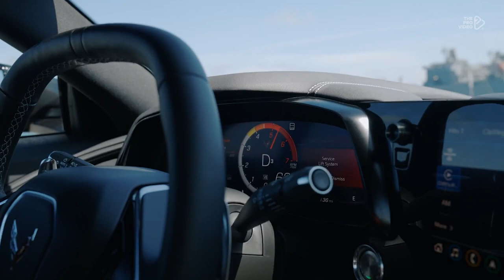Keross - Every Knee Will Bow (feat. Damara Melissa)